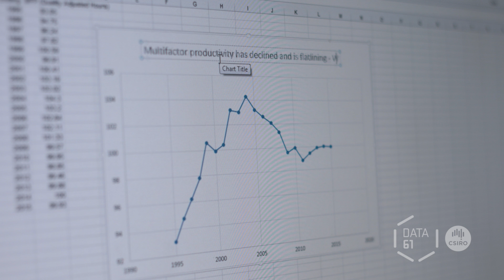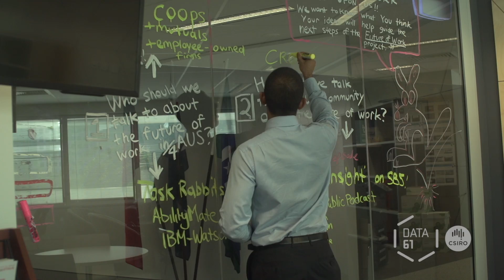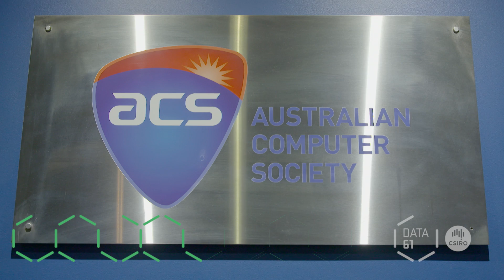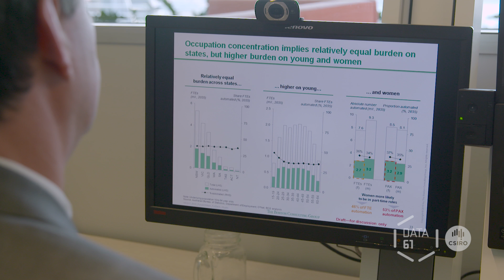Tomorrow’s Digitally Enabled Workforce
This report examines plausible futures for jobs and employment markets in Australia over the coming twenty years.